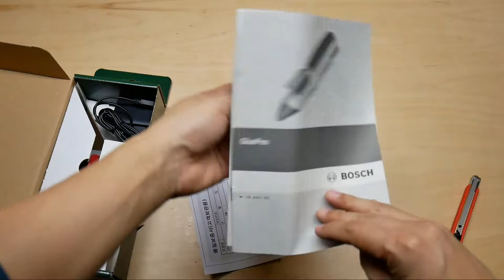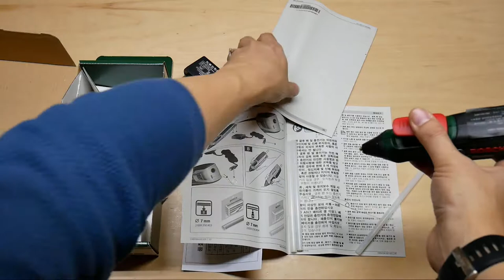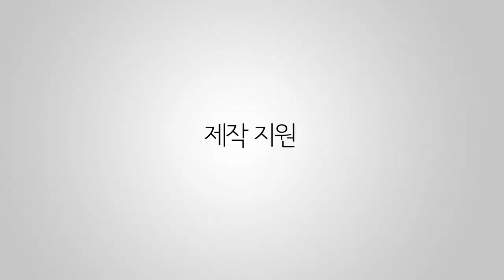보쉬 - 글루펜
보쉬에서 나온 무선 글루건입니다. 글루펜이라 하네요... 가늘게 잘 나오는 펜입니다. 좋아요. 빠르게 가열되고요.